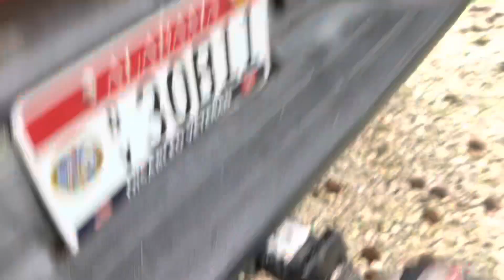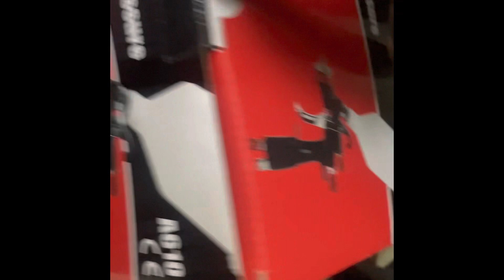Lt1 engine/Trans replacement for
Check them out for your bully needs.